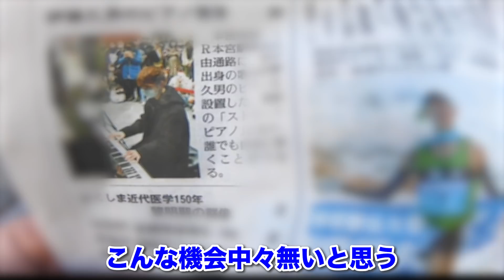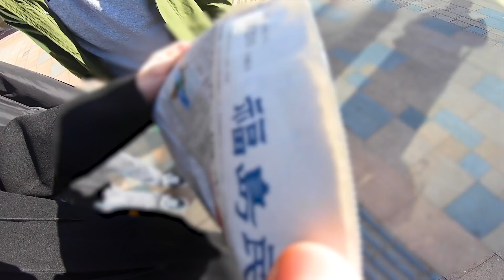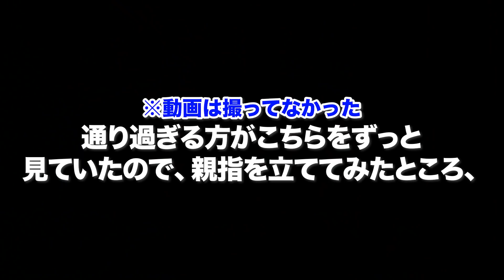今日の新聞に載ってたYouTuberが駅前に立ってたら何人に声掛けられるのか？ byよみぃ【ストリートピアノ】